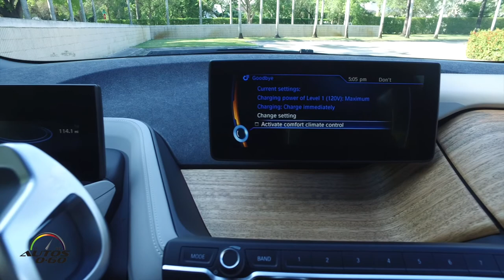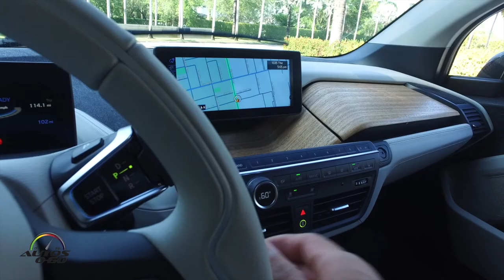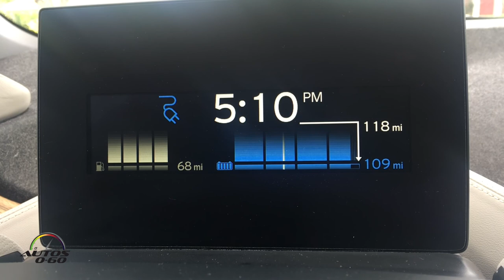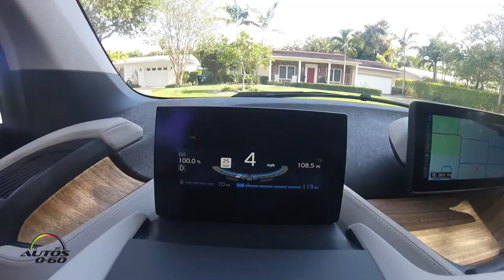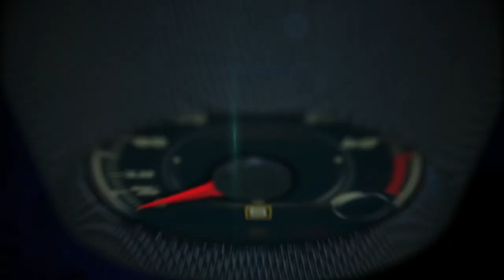BMW i3 2017 con Range Extender Bueno ... ¿Bonito y Barato?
El Test Drive BMW i3 2017 con Range Extender, nos permitió comprobar el alto nivel de tecnología de este auto eléctrico que tiene hasta 114 millas de rango por carga completa de batería.